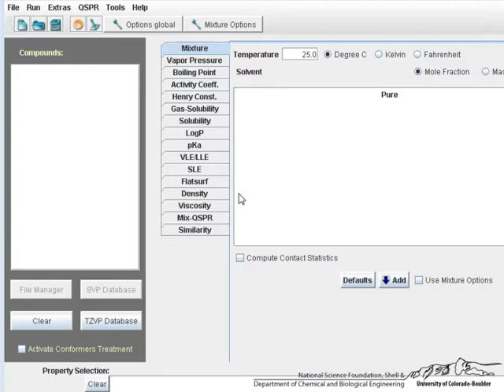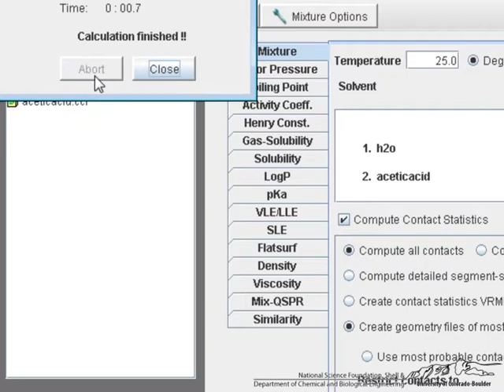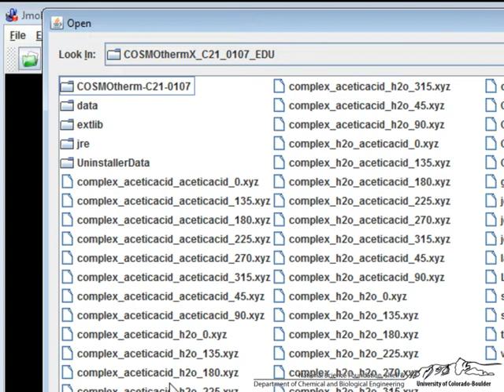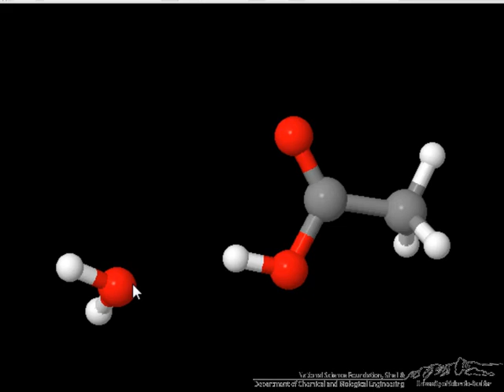COSMOtherm: Visualizing Molecular Interactions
A tutorial on using COSMOtherm to create visual representations of molecular interactions. Made by faculty at the University of Colorado Boulder, Department of Chemical and Biological Engineering.